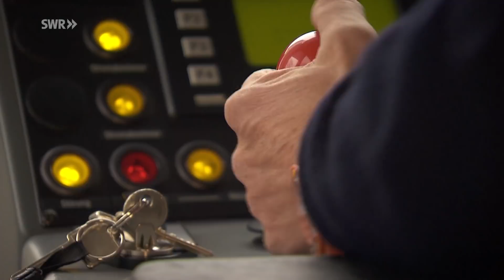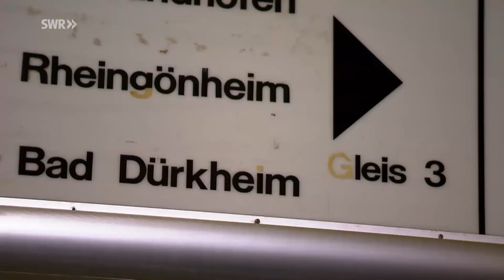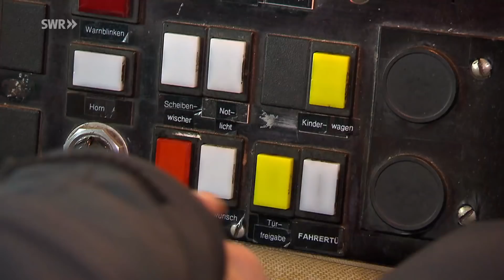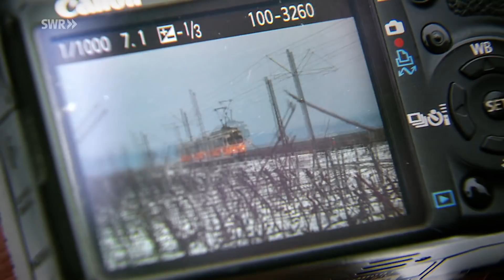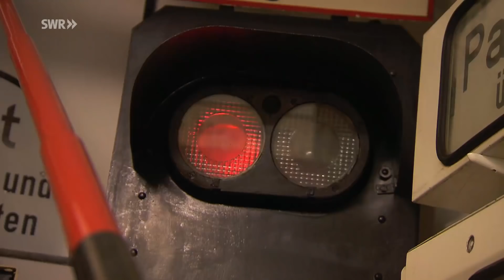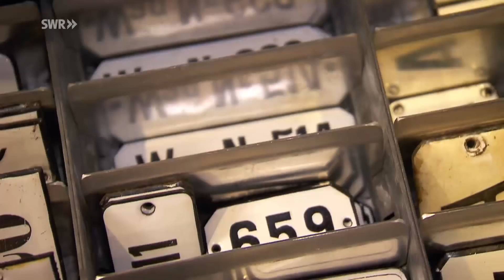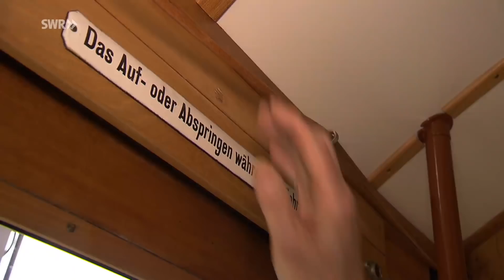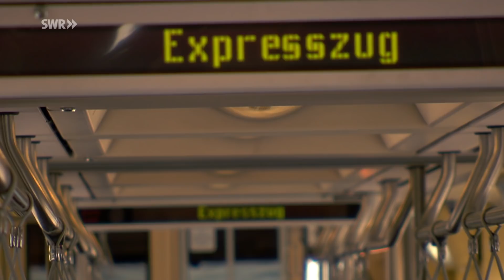Die Rhein-Haardtbahn – Zwischen Großstadt und Weinland | Eisenbahn-Romantik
Wer aus Mannheim oder Ludwigshafen kommt und nach Bad Dürkheim zum Weintrinken fahren will, muss entweder dort übernachten oder die Nummer 4 A nehmen, die Straßenbahn, die ab Oggersheim zur Eisenbahn wird, besser bekannt als "Rhein-Haardtbahn".
Sie verbindet die Metropole mit der Region, Baden-Württemberg mit Rheinland-Pfalz und ist heute genauso wie früher eine wichtige Strecke, nicht nur für verantwortungsvolle Besucher von Wurstmarkt oder Weinbergsnacht. Schüler und Berufstätige nutzen sie ebenso wie Rentner, die zum Wandern in den Weinberge wollen.

Mehr als 100 Jahre ist die "Rhein-Haardtbahn" alt. Ihre Geschichte haben die Bahnfreunde Rhein-Neckar-Pfalz e.V. dokumentiert. Eine private Sammlung und der restaurierte Triebwagen 1122 erinnern an eine lebendige Straßen- und Eisenbahnzeit.

Aber auch in den letzten Jahren hat sich viel getan: 2005 übernahm die Rhein-Neckar-Verkehr GmbH die "Rhein-Haardtbahn", und damit verschwand der Name aus der Linienbezeichnung. Die 4 A gehört jetzt zum größten Meterspurnetz in Deutschland. Unter anderem werden die Fahrleitungen modernisiert, und ein Expresszug bereichert die Strecke.

"Eisenbahn-Romantik" begleitet Menschen, die sich mit der "Rhein-Haardtbahn" eng verbunden fühlen, wie den Verkehrsmeister Martin Schreider, der neben seiner Arbeit im Stellwerk immer wieder gerne als Fahrer von historischen Triebwagen bei Sonderfahrten oder auch mit modernen Fahrzeugen im Regelbetrieb unterwegs ist, oder Holger Blaul, der bereits als Jugendlicher mit dem Sammeln von Bahnrelikten anfing und auf der Basis seiner zahlreichen Fotos zwei Bücher veröffentlicht hat.

Diese Folge von Kirsten Ruppel mit der Nummer 933 haben wir am 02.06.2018 zum ersten mal unter dem Titel ausgestrahlt: Die Rhein-Haardtbahn – Zwischen Großstadt und Weinland. eisenbahn-romantik